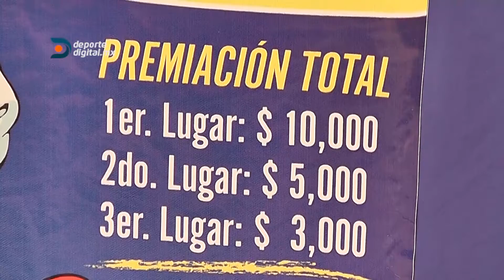1ra Carrera contra el Cáncer de Próstata